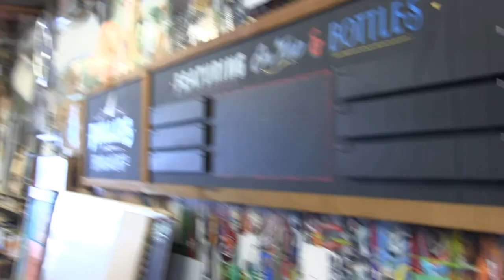The Tragically Hip - Victoria 2016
We hop on a ferry to go see the boys kick off their 2016 Canadian Tour. We take a tour of Philips Brewery, see the harbour and parliament. There was a car convention in town. With the city buzzing with excitement, we made our way to the arena, not knowing what to expect. A 26 song monster setlist, Gord debuting the shiny suits, an enthusiastic crowd all waited for us inside. I am SO glad we got our World Container fill on this night, Yer Not The Ocean, Rink, In View and Family Band all get played. The Hip were definitely getting back into the groove for this and had the feel of a loose warm up show.  I love the way they are playing chunks of albums on this tour. Everybody was wearing their hearts on their sleeves this night. Also includes snippets of an interview I did regarding the Victoria show on GORD.FM here in Vancouver.